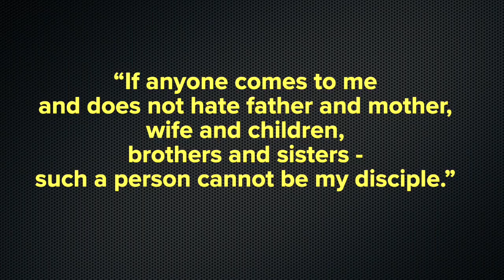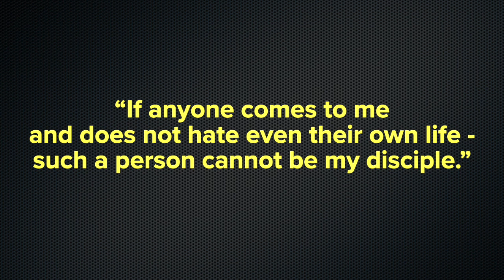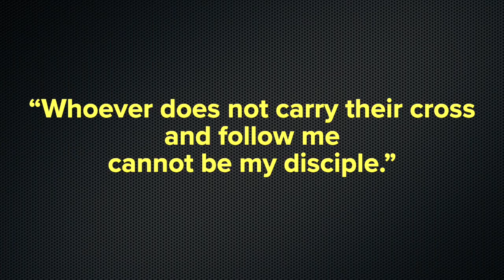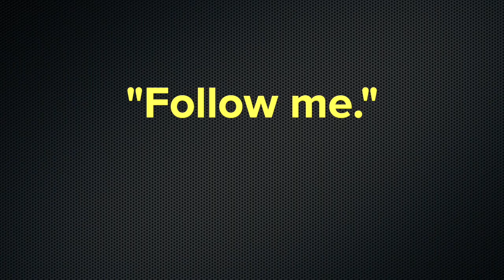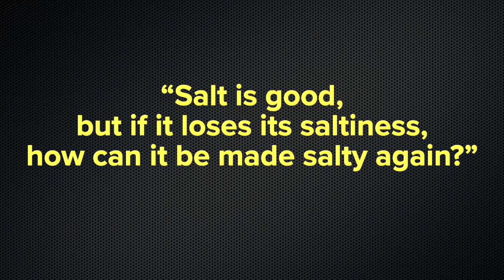How to be a DISCIPLE of JESUS | Luke 14:25-34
In this video, we're going to explore what it means to be a disciple of Jesus Christ. We'll discuss what makes someone a disciple, and how following Jesus Christ is different from just being a Christian.

If you're wondering what the difference is between being a Christian and being a disciple of Jesus Christ, then this video is for you! By the end of this video, you'll know what it means to be a disciple of Jesus Christ and understand why being a disciple is so important.

Timecodes:
0:00 - The importance of being a disciple of Jesus
2:05 - Put your faith over your family
3:15 - Make real, personal sacrifices
4:32 - Embrace pain rather than pleasure
5:44 - Put relationship over religion
6:15 - The cost of discipleship